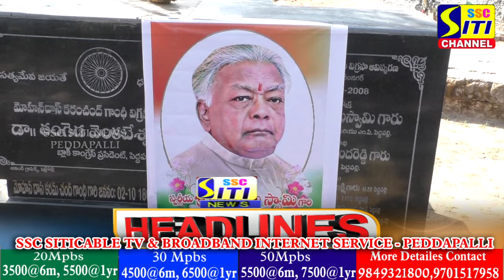SITINEWS HEADLINES II 22-12-2023